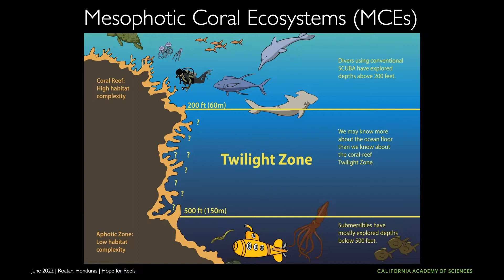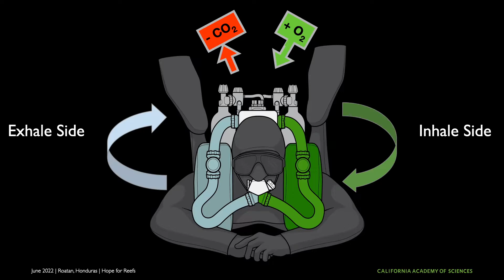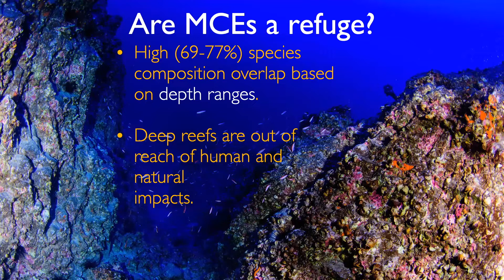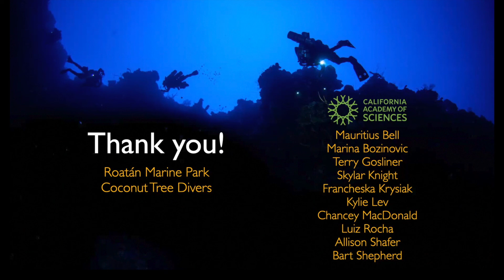Biodiversity of Roatan’s Deep Coral Reefs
Learn about Roatan’s Mesophotic ecosystems in a talk led by Luiz Rocha . Luiz is  the Curator of Ichthyology at the California Academy of Sciences  , his major research interests include evolution, conservation, taxonomy, and community ecology of coral reef fishes. His work has been featured in many popular media outlets including CNN, the New York Times, Scientific American, National Geographic, Science Channel, supporting conservation efforts around the world.